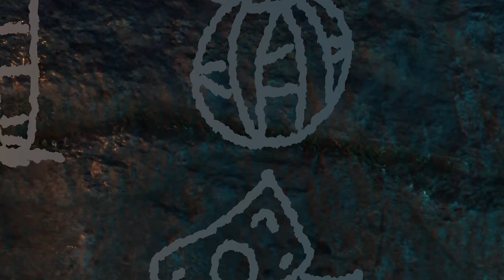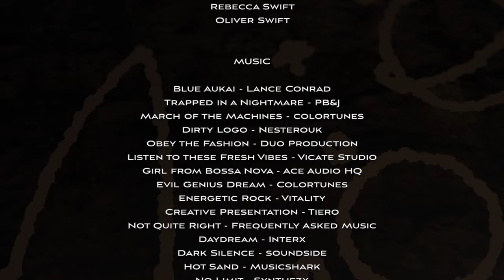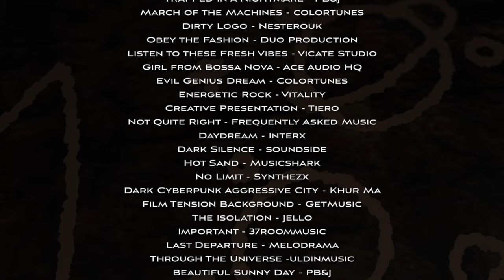The Blinkless Movie (2024) - FULL MOVIE [Animated FIlm]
Looking for your next favorite movie? The Blinkless is a "must-see" animated movie that follows two friends on an epic adventure to learn the secrets of the Mudutu fruit, a mysterious fruit whose juice is used to brainwash their society!

🎬 About The Blinkless Movie:
The corporations have brainwashed the entire planet! Embark on a heartfelt odyssey of self-discovery with two friends, as they delve into the essence of humanity, forming alliances and unraveling surprising truths about their society.

The Blinkless is a "gaming-style" film transcending borders with its blend of humor and social depth. With universal appeal and unique characters, it delivers a profound look at our own society. Join Jadon and Javid on an unforgettable journey uniting global audiences in laughter and reflection.